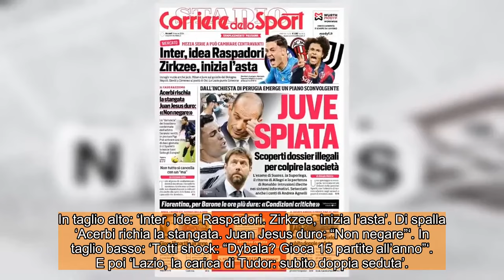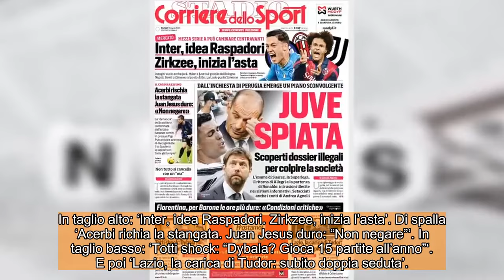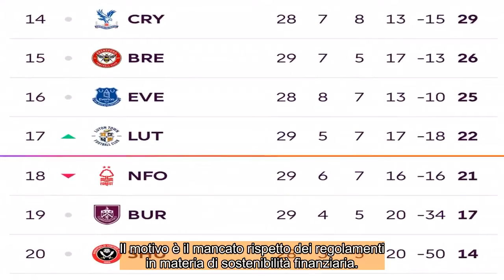I giornali e CALCIO ESTERO Martedì, 19 marzo 2024